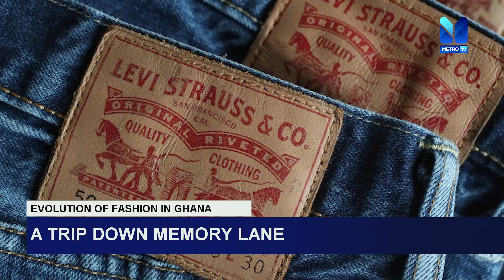Evolution of Fashion In Ghana: A trip down memory lane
Evolution of Fashion In Ghana: A trip down memory lane a report by Ethel Puplampu